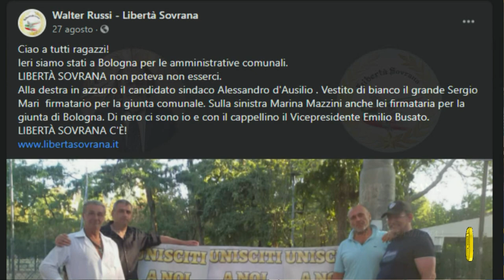Motore Italia - Elezioni Amministrative 2021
Stranamente Motore Italia non si è presentato alle elezioni amministrative del 2 e 3 Ottobre 2021.
Ma come è possibile dopo la campagna martellante dell'ultimo anno e mezzo?